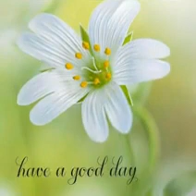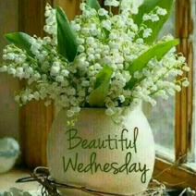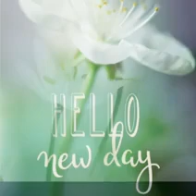สวัสดีวันพุธ"Until you"